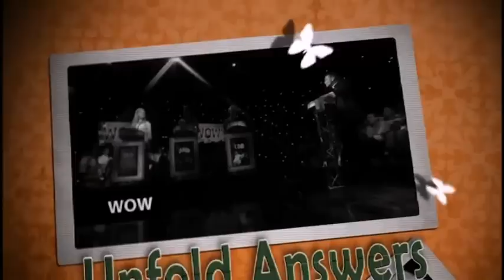THIS IS The CatholicTV Network